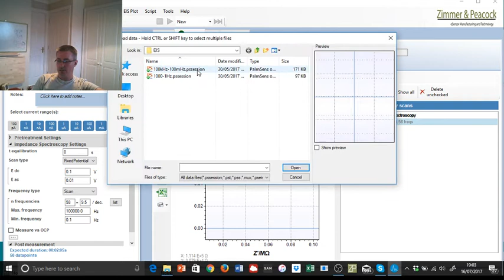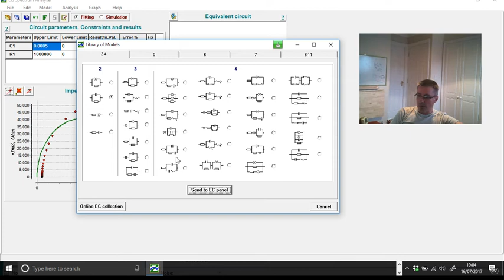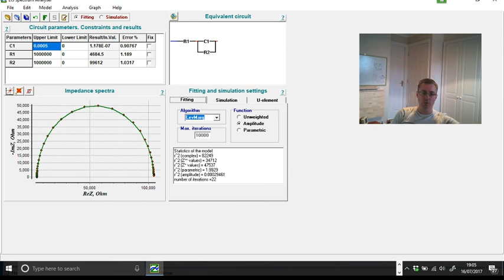How easy is it to fit EIS data on the AnaPot EIS?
The AnaPot EIS is a perfect EIS workstation for those doing EIS biosensor/medical diagnostic development.  In this video we show how to fit the EIS data, with an equivalent circuit.